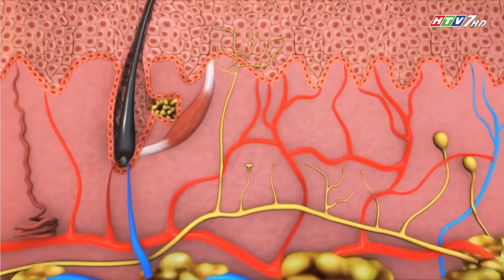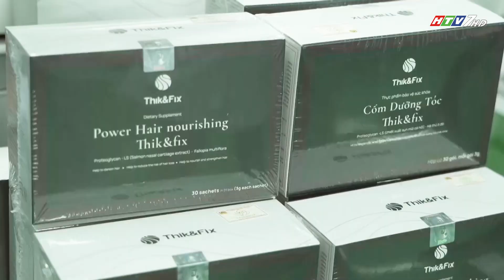[Nhịp sống trẻ - HTV7] Thik & Fix - Phương pháp chăm sóc mái tóc khỏe mạnh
Có thể thấy, các sản phẩm chăm sóc tóc là một trong những nhu yếu phẩm có vai trò vô cùng quan trọng, không thể thiếu trong đời sống hằng ngày. Tuy nhiên, giữa một thị trường đa dạng các chủng loại, mẫu mã như hiện nay, để có thể lựa chọn ra một sản phẩm phù hợp, an toàn và hiệu quả là điều không hề dễ dàng với người tiêu dùng.